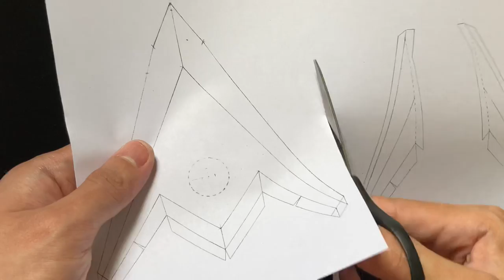Homemade F117 Nighthawk using Soda Cans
Artist:                                            ELPHNT
Album:                                          City by night